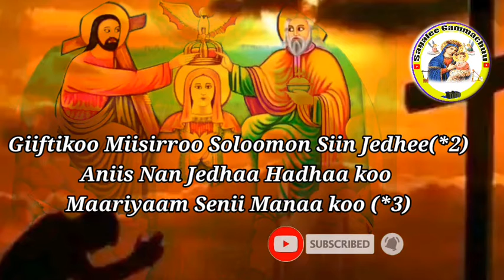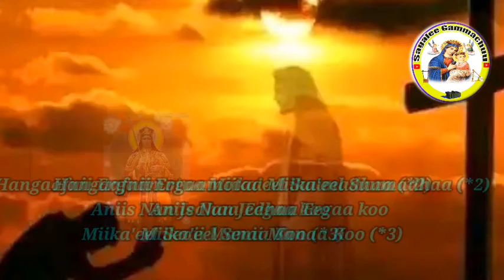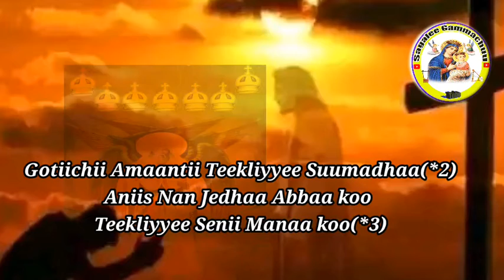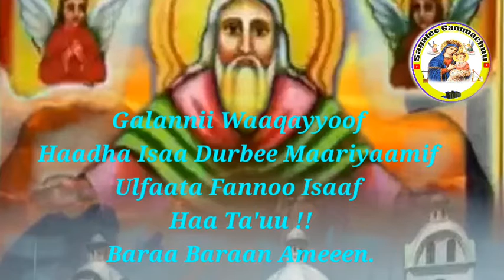Motiichi Yiihudaa Iyyeesus Gooftaa Dhaa||Faarfannaa Ortodoksii Tewahidoo!!like_share_subscribe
Gursha tube
Entwawekalen
Zemen drama
Dana drama
minew shewa tube
Sodere tv
Arada movies1
Addis neger
CNN
BBC
Ethiopia
Senselet drama
Helen bedilu tube
new Amharic Drama
Voa Amharic
Ethio times
Ethio now
Zehabesha
Hiber Radio
BBN Radio
Admas Radio
Yoni Magna
Dire Tube
Mogachoch ethiopia
ethiopian
addisneger
diretube
Dr.Abiy
Ahmed
Pm
Abiy
አብይአህመድ
Mela
AllTags
3ffaa Guyyaa Mariin Jalqabame Abune Matia Interview Abune Matias
Angles in Ethiopia Orthodox Church Bible Birhanu Admase
Christian Televsion Dagime Tinsae Dare Sultan Monastery
Deacon Mitiku abera Deacon Tadele Fentaw Dejene Shiferaw
desert fathers Dhiifama Taasisaa Dhiifamni siniif Taasifama Dhukkubsataa (መጻጉዕ)
Dn. Henok Haile Dn. Tadele Dr Fissiha Tessema
EOTC EOTC MK EOTC MK 04-2013
EOTC MK 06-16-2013 EOTC Television EOTC Television by Mahibere Kidusan
EOTC Television by Mahibere Kidusan. EOTC Television program 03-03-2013 EOTC Television program 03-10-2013 - Part1
EOTC Television program 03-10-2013 - Part2 EOTC Television program 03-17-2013- Part1 EOTC Television program 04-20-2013
EOTC TV EOTC TV 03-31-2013 EOTC TV 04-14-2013
EOTC TV week2 part1 EOTC TV week4 part2 EOTC.MK
EOTC.TV Epiphany Ethiopia
Ethiopia Christian Television Ethiopia Church News Ethiopia Orthodox Television
Ethiopia Television Ethiopian Christmas Ethiopian Easter
ethiopian hermit Ethiopian Orthodox Ethiopian Orthodox Christian Television
Ethiopian Orthodox Church Ethiopian Orthodox Church News Ethiopian Orthodox Mezmur
Ethiopian Orthodox Tewahedo Church Ethiopian Orthodox Tewahedo Church (Religion) Ethiopian Orthodox Tewahido TV
Ethiopian Orthodox TV Ethiopian Patriarch Ethiopian Television
Ethiopian TV ezera hadis Feast of Resurrection
Fissiha Tessema flowers;new year Gabriel
Gabriheer (Tajaajilaa amanamaa) Great Lent Guyyaa 1ffaa Abaaramuu Balasii
Guyyaa 2ffaa Guyyaa Gaaffii Haimanot Hangafa ta’uu kan barbaadu tajajilaa keessan hata’u.
Henok Haile His Grace Abune Gorgorios His Holiness Abune Matias Interview
holy soil Hoosaa’inaa Hosaena
Hundumtuu Halakkawwaman Hundumtuu halakkawwaman luk.2:1 kutaa 3 ffaa . Kesis Kefyalew
Lique Liqaunt Lique Liqaunt Siimakone Melak Mahibere Kidusan
Mahibere Kidusan Television mahiberekidusan martyr
martyrs Metsagu Mezmur
MK MK Afaaan Oromo TV mk afaan oromo tv
MK Afaan Orormo TV MK Afan Oromo TV MK Amharic TV
MK Television MK Tigiriga TV MK Tigirigna TV
MK TV Nama gaarii wajjin kan oole gaarii ta’a New Year
Orthodox Television Orthodox TV Pop Matias Abugida Abogida